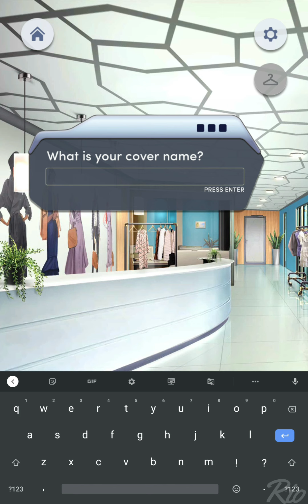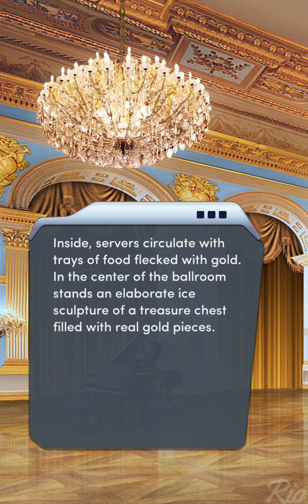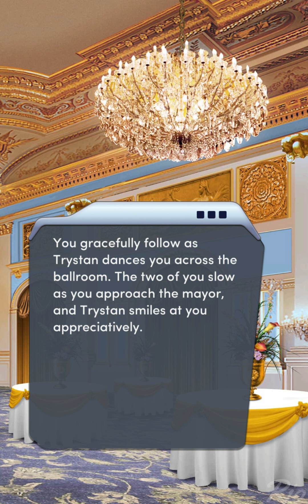I DON'T UNDERSTAND WHY YOU SO COLD.. ( Choices VIP: Crimes of Passion Chapter 4 💎)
Choices VIP: Crimes of Passion Chapter 4 (Diamonds used)

Bonus points for whoever guesses the reference and who i am referring to in the chapter..
Ok this chapter was nice
Like how the story is progressing little by little, with hints of flirt/romance points with the Li.. not too overbearing so that's good.
also loved the surprising WWE reference! i don't watch it now but used to lmao
Trystan in that outfit looks breathtaking!
also GOD DAMN OLIVIA I DIDN'T SUSPECT YOU MAKING AN APPEARANCE IN THIS BOOK LMAO also love how writers stayed true to her character with the daggers 😅